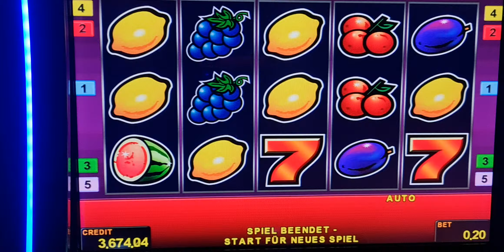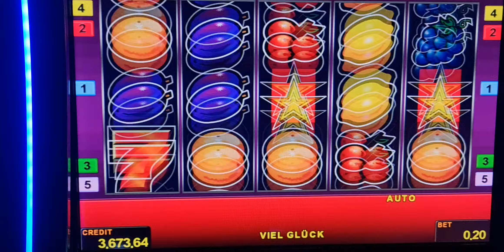sizzling hot! Bis 2 Euro Bet ! slot machine! Freispiele!novoline